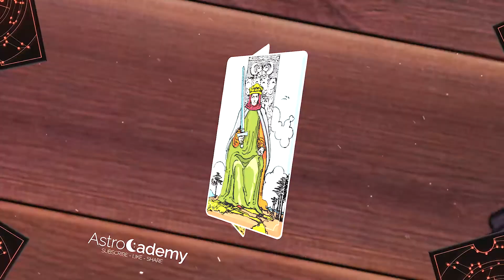ARIES ♈❤ THIS MESSAGE WAS MEANT TO FIND U.. BIG CHANGES AHEAD SOON 💖LOVE TAROT READING FEBRUARY 2022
Aries Tarot For Today, Horoscope February 6 2022,
Daily Tarot horoscope Aries February 6 2022,
Horoscope Tarot Aries February 6 2022,

What signs are compatible with Aries?,
What are the dates for Taurus?,
What are Aries good at sexually?,
Why are Aries so cold?,
today's love astrology for Aries and libra,
today's love astrology for Aries and libra monthly love horoscope Aries
Aries love horoscope June 2022
Aries,
aries daily horoscope today,
aries daily tarot reading today,
aries  February 6 2022,
aries February 6,
aries horoscope February 6 2022,
aries today's horoscope February 6 2022,
today's horoscope aries February 6 2022,
daily horoscope,
aries horoscope for today,
free horoscope,
horoscope,
today's horoscope,
vanessa somuayina,
aries today,
lucky,
2022,
aries horoscope,
horoscope for today,
aries tarot,
aries daily horoscope,
tarot,
love,
aries daily horoscope,
horoscope today aries,
horoscope for today aries,
horoscope today,